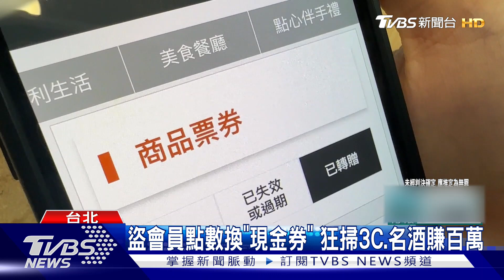台港駭客「撞庫攻擊」 盜高鐵TGo會員點數｜TVBS新聞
今年9月，高鐵有超過500會員點數遭盜用，檢調深入追查發現，原來是集團幕後金主和香港的駭客組織聯手，針對「高鐵TGo」以及「國泰世華小樹點」，使用「撞庫攻擊」手法盜取會員點數兌換成現金券，再派車手團到實體門市購買商品變賣，獲利至少上百萬。